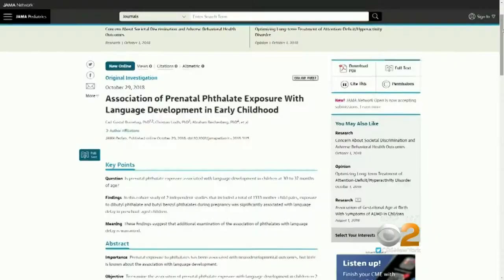What Parents Need To Know About Phthalates & Child Development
Two new studies find that certain chemicals can delay a child’s language development. CBS2's Dr. Max Gomez reports.